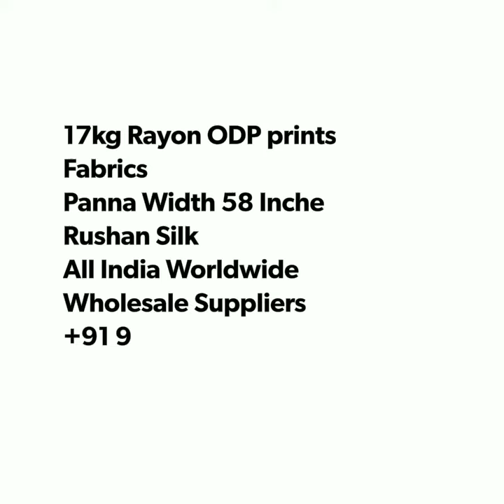17 kg Rayon Odp Print Fabric Panna 58 Inch Rushan Silk Ahmedabad Gujarat India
RUSHAN SILK AHMEDABAD

Rushan Silk

Yours Favourite Design Your Favourite Fabrics Quality Make To Order

🌷Procian Prints
🌷Discharge Prints
🌷Digital Prints
🌷ODP Pigment Prints
🌷Disperse Prints
🌷Pigment Prints
🌷Gold Prints